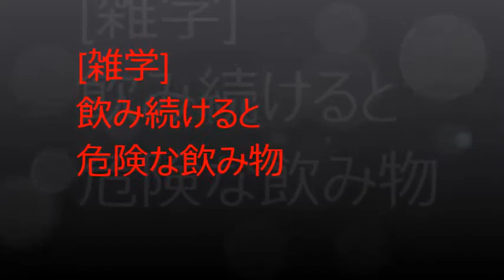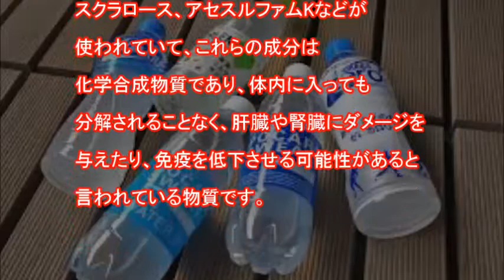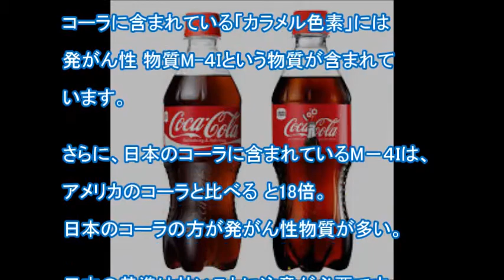[雑学]飲み続けると危険な飲み物は？健康飲料も過剰摂取で○○になる？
過剰摂取で危険とされる飲み物を紹介します。健康のために、常日頃から気をつけたいものです。